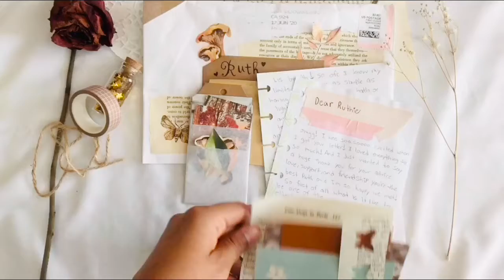opening penpal letters | no talking, just relaxing music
Hey guys!! I’m back with another video, but this one is a bit different. This time, I’m opening penpal letters! I thought it would be nice to do a different video than my usual ones, hope you guys like it!

God bless.